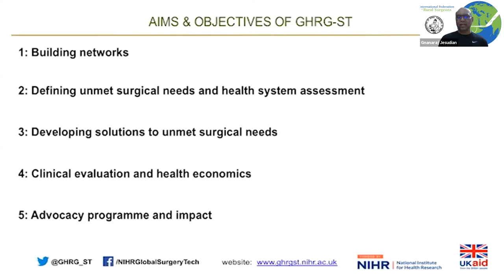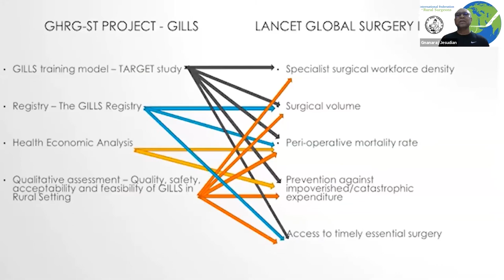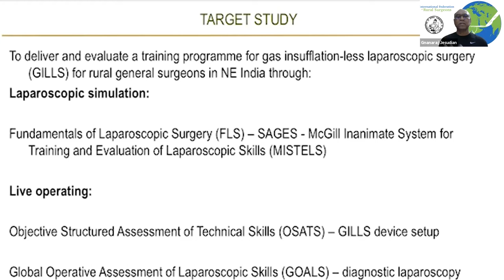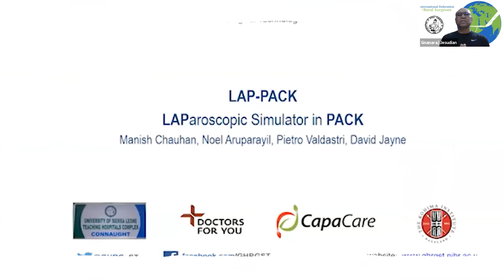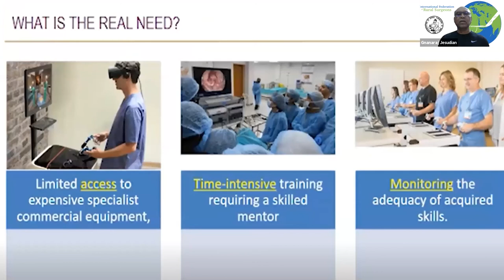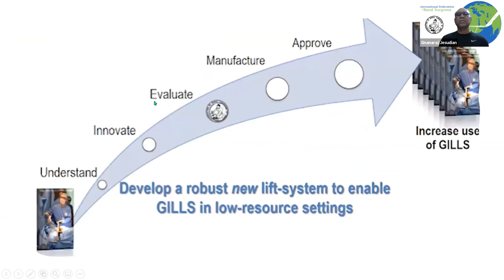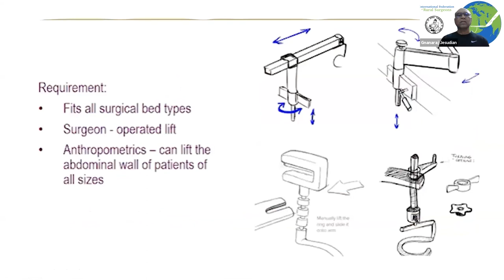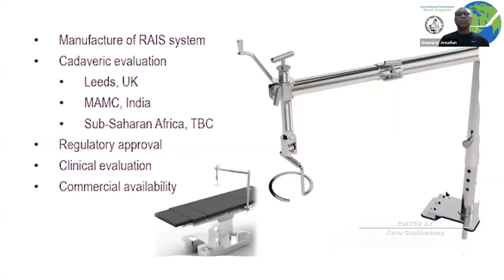92) Summary to 22 Second Gen GILLS Equipment & Low Cost Lap Pack Simulator